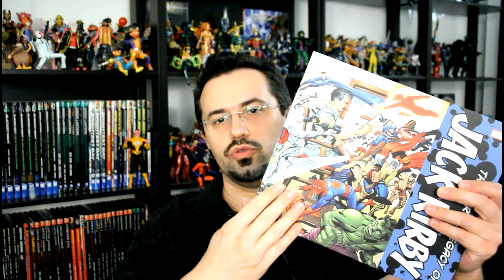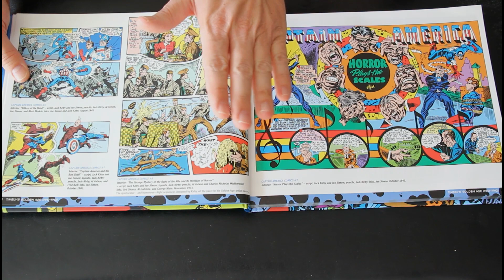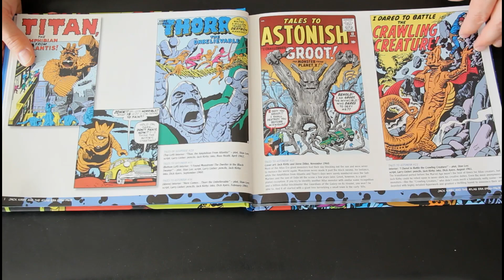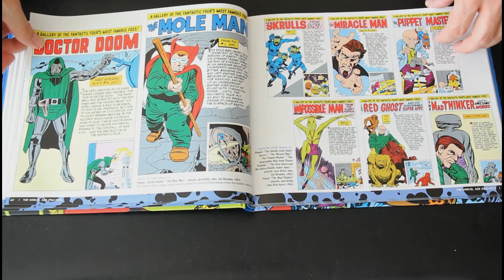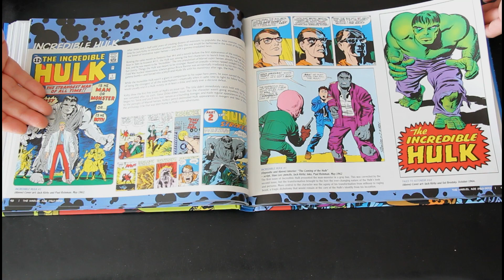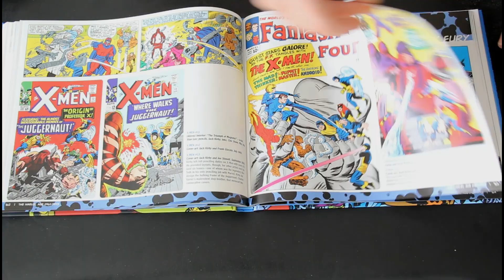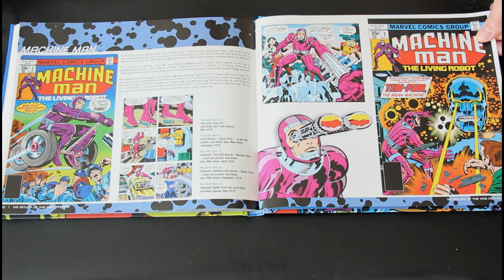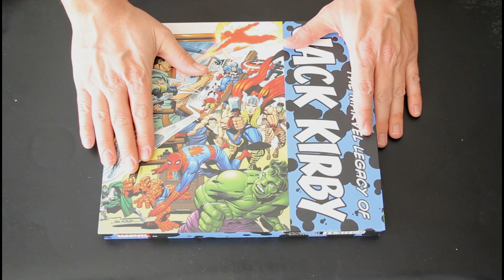Jack Kirby | The Artist